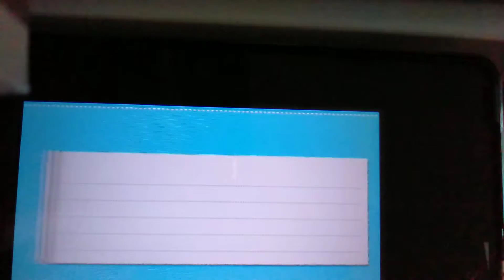[ぷよぷよ]アマチュア1部へ戻れるか？！激闘！リーグ昇格戦！！！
まい♪さん、対戦ありがとうございました！